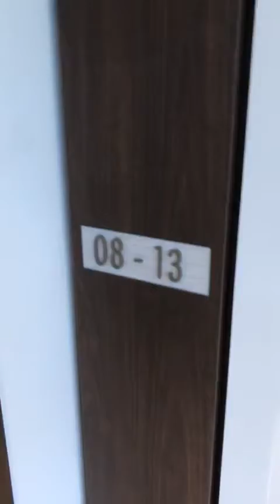Fourth Avenue 1 Bedroom Show unit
*FOURTH 🍀AVE RESIDENCES*
*富雅轩* by ALLGREEN Properties LTD

*Within 1km to RGPS* for Blk 6 of Fourth Avenue Residences
*Sheltered Link to Sixth Ave MRT *🚉
*Only 476 units *
*Units Mix 1/2/3/4bedroom  *
*Luxury Finishing Marble flooring *

ⓂExpected Top 8 Dec 2022
🏧 Maintenance Fr $325/mths
Ⓜ 2 stations Botanical Gardens (🔶🔷)
Ⓜ4 stations Newton (🔴🔵)
🌐Renowned Education Belt
🛒Guthrie House, The Grand Stand
🍽greenwood ave, 6th ave food court

*More Choice units are available *

Name: Kristy Chan
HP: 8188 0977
CEA: R021442Z
ERA Realty Network Pte Ltd